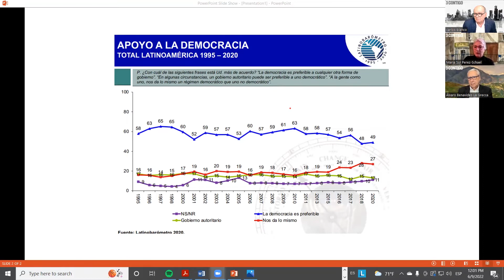La democracia: Un combate de todos, todos los días | 3 Contigo | EVTV | 07/20/2022 4/5